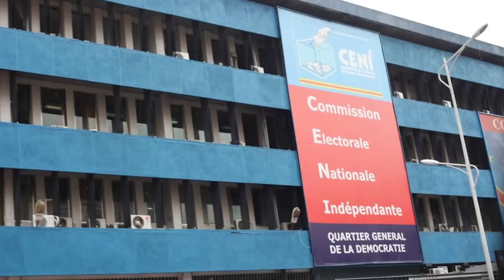ÉLECTION 2023:MARTIN FAYULU , HOMME POLITIQUE AVEC DOUBLE FACE.